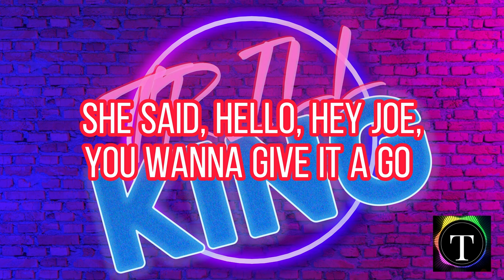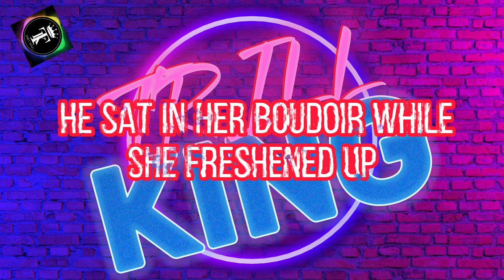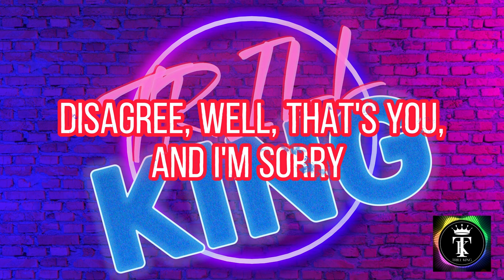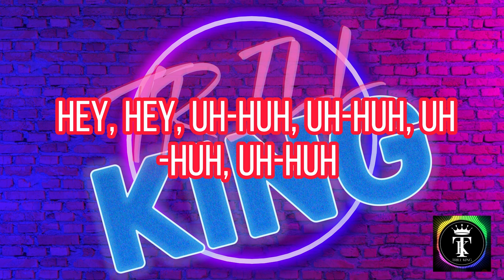Christina Aguilera, Lil' Kim, Mya, Pink - Lady Marmalade with Lyrics